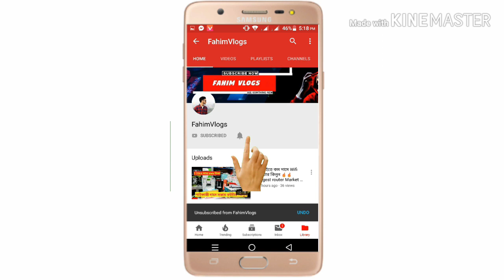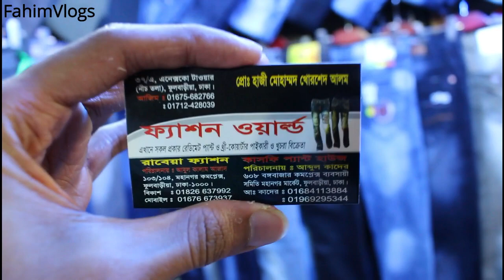সস্তায় Jeans এন্ড gavading প্যান্ট কিনুন👖Buy jeans and gavading pant in cheap Price/ FahimVlogs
আপনারা চাইলে খুচরা এবং পাইকারি কিনতে পারেন যারা ঢাকার বাহিরে থেকে পাইকারি ব্যবসায়ী ভাই আছেন তারা যদি এই প্যান্ট কিনতে চান তাহলে অবশ্যই তাদের সাথে যোগাযোগ করে কুরিয়ার এর মাধ্যমে নিতে পারবেন এবং খুচরা যারা ঢাকার বাইরে থেকে কিনতে চান তারা অবশ্যই কুরিয়ারের মাধ্যমে যোগাযোগ করে প্যান্ট কিনতে পারবেন.

ঢাকার ভিতরে খুচরা নিতে চান তারা নিচে দেওয়া নাম্বারে যোগাযোগ করে সরাসরি ভাবে তাদের দোকান থেকে প্যান্ট কিনতে পারবেন.

Address- R Rahman Fashion
Bongobazaer Market Dhaka (ENESCKO TOWER fulbaria)
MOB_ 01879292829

আমি আপনাদের জন্য এমন আরো অনেক বেশি বেশি ভিডিও নিয়ে আসব তার জন্য আমাকে অবশ্যই সাপোর্ট করতে হবে এবং তার জন্য আমার এই ভিডিওটি আপনাদের কাছে ভালো লাগলে অবশ্যই লাইক কমেন্ট শেয়ার করবেন এবং পাশে থাকা বেল আইকনটিতে প্রেস করে দিবেন যাতে🔔 আমার দেওয়া নতুন ভিডিও আপনার কাছে পৌছে যায় সবার আগে😊😊